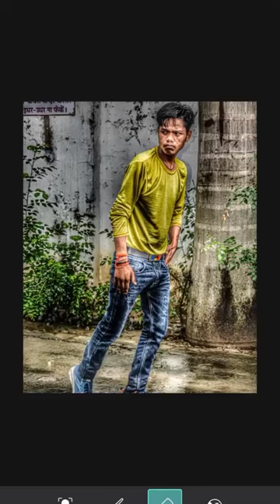Jab 16 Saal Ka Tha Khalnayak Dekh Li❤ new PicsArt🥰🥀 photo📸 editing📲😱Creative🤔😱photography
इस गाने के सभी पात्र और घटनाए काल्पनिक है, इसका किसी भी व्यक्ति या घटना से कोई संबंध नहीं है। यदि किसी व्यक्ति से इसकी समानता होती है तो उसे मात्र एक संयोग कहा जाएगा यह गाना मनोरंजन के लिए है।

All the characters and events of this song are fictional, it has nothing to do with any person or event. If there is any resemblance to a person, then it will be called just a coincidence. This song is for entertainment.

Mor Music Company presents a Haryanvi Song of 2020 Jab 16 saal ka thay khalnayak dekh li of Vicky Chidana Singer Amit Saini Rohtakiya. After so many hit of Raju Punjabi, Ajay Hooda, Sonika Singh (Thade Peg), Pranjal Dahiya (Motto). Sandeep Karhans, Jitender Malik, Ashok Lather
Song Name - Jab 16 Saal Ka Tha Khalnayak Dekh Li Artist - Vicky Chidana
Co-Artist - Bhupi Sangwan, Divya Jangid, Suraj
Khattak, Aditi Parashar.
Singer & Music - Amit Saini Rohtakiya Composer - Amit Saini Rohtakiya
Lyrics - Suraj Khatak
Mixing & Mastering - GR Music
Special Thanks - Niranjan Dhankhar, Kulbir Dalal,
Julana.
Team Management - Chand Khattak with blessings of Sahil Kadyan Bajana

Video - Vsingroha Film Production Director - Vikas Singroha

DIGITAL PARTNER: MUSIC CONSULTANT & PROMOTIONS: APEX INTERNATIONAL MEDIA (Instagram: iamdeepakkamra)

Audio Studio - Mor Music Audio Recording Studio Production House - Mor Digital Recording

Callertune Code

Airtel Users Dial 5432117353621 Idea users Dial 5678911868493 Vodafone Users Dial 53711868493

Callertune

Saula Saal Ka Tha Khalnayak Dekhli

Jab Saula Saal Ka Tha Khalnayak Dekhli Re Us Din Te Gaadi Main Batti Bor Tekli

Aree Fasgya Jo Sala Tangya Tere Yaar Ne Aree Jit Bhi Re Jave Aar Paar Kare Se Re Jis Asle Ne Rakhe Se Lako Ke Duniya Us Asle Ka Yaar Vyapar Kare Se

Scretch Na Padan Diye Kade Car Ke Hath Toh Tu Ladle Re Kit Lavega Re Meri Samajh Te Bhar Se Ye Tere Dondre Re Mhari Gale Bair Lake Re Tu Kit Javega Re Tu Baith Ke Ne Soch Kine De Se Dhamki Aur Maut Ka Saman Ham Tyar Kare Se

Kafila Re Hoga Tera Sher Warga Re Mhara Bhi Shikariya Main Naam Bole Se Mare Honge Ladle Tane Ye Kutta Billi Aur Mhara Toh Videsha Main Bhi Kaam Bole Se Re Yo Suraj Khatak Likhe Geet Shauk Main Aree Paisa Dhela Pe Na Yo Vichar Kare Se

सोला साल का था खलनायक देखली

जब सौला साल का था खलनायक देखली
 रै उस दिन तै गाड़ी मैं बत्ती बोर टेकली

अरे फसग्या जो साला टांग्या तेरे यार नै
अरै जित भी रै जावै आर पार करै सै
रै जिस असले नै राखै सै लको कै दुनिया
 उस असले का यार व्यापर करै सै

स्क्रैच ना पड़न दिए कदे कार कै
 हाथ तो तू लाडले रै कित लावैगा
 रै मेरी समझ तै बाहर सै ये तेरे डोंडरे
 रै म्हारी गैल बैर लाकै रै तू कित जावैगा
 तू बैठ कै नै सोच किनै देसै धमकी
 और मौत का समान हम त्यार करै सै

काफिला रै होगा तेरा शेर वरगा
 म्हारा भी शिकारिया मैं नाम बोलै
 सै मारे होंगे लाडले तनै ये कुत्ता बिल्ली
 और म्हारा तो विदेशा मैं भी नाम बोलै सै
यो सूरज खटक लिखे गीत शौक मैं
 अरे पिसा धेला पै ना यो विचार करै सै

Mor Haryanvi -/ Mor Haryanvi

Mor Music -/Indian Melodies H.

2015 Hit Song - Solid Body, Kharbuje Si Teri Jawani, Bahu Jamidar Ki, Joban Ka Bharota

2016 Hit Song - Laad Piya Ke, Gandas Ho Ri Se, Sovan De Piya, Desi Nakhre, Angoor, 2 Peg Tere Naam Ke

2017 Hit Song - Thari Bhabhi Laad Ladaye Ja, Chunni, Tagdi, Fair & Lovely, Jaan Jatni, Dhai Kille

2018 Hit Song - Tagdi, Bahu Kale Ki, Banke Aaja Byahli

2019 Hit Song - Pataka Pakistan Ka, Shadi Cancel, Jhanjhar, Sunariya Jail 2020 Hit Song - Motto, Thade Peg

jab 16 saal ka tha khalnayak full song status lyrics
jab 16 saal ka tha khalnayak dekhna status
jab 16 saal ka tha khalnayak dekh li
jab 16 saal ka tha khalnayak full song remix
jab 16 saal ka tha khalnayak dekhna dj remix
song
jab 16 saal ka tha khalnayak full song remix dj
jab 16 saal ka tha khalnayak dekhna ringtone
jab 16 saal ka tha khalnayak dikhaiye
jab 16 saal ka tha khalnayak ringtone
jab 16 saal ka tha khalnayak dekh li ringtone
jab 16 saal ka tha khalnayak dekhna status dj
jab 16 saal ka tha khalnayak full song status
jab 16 saal ka tha khalnayak full song status durlabh kashyap
jab 16 saal ka tha khalnayak full song status dj
jab 16 saal ka tha khalnayak full song status dj remix
jab 16 saal ka tha khalnayak full song status black screen
jab 16 saal ka tha khalnayak full song status ringtone
jab 16 saal ka tha khalnayak full song remix status
jab 16 saal ka tha khalnayak full song whatsapp status
jab 16 saal ka tha khalnayak full song remix whatsapp status
jab 16 saal ka tha khalnayak full song ringtone
jab 16 saal ka tha khalnayak full song ringtone dj

318K Shorts